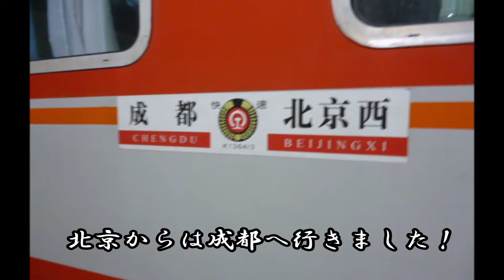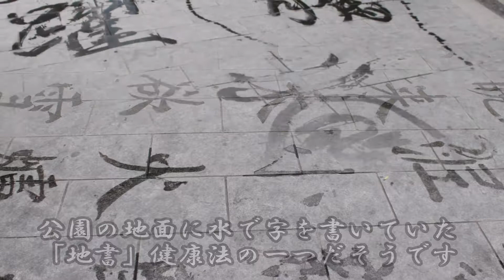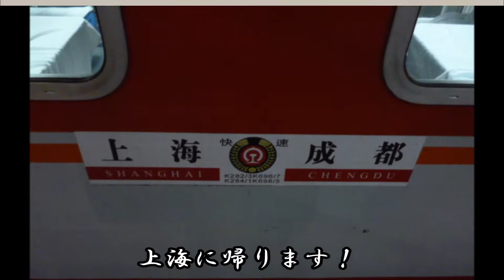はじめての中国2012 鉄旅（列車で上海・北京・成都を巡る旅） with 春秋航空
2012年にはじめての中国に行き、鉄道で上海・北京・成都を観光してきました。上海までは春秋航空利用し、現地で当日の列車の切符を買って旅を進行します。目的地は決めず、その場で買える切符を買っています。
普快1462次は農工列車とも京滬神車とも呼ばれる（その遅さなどが神ってるらしい）